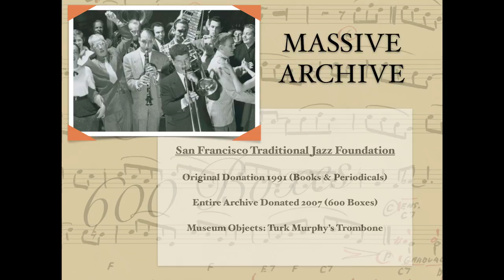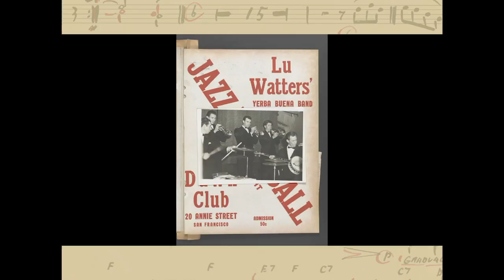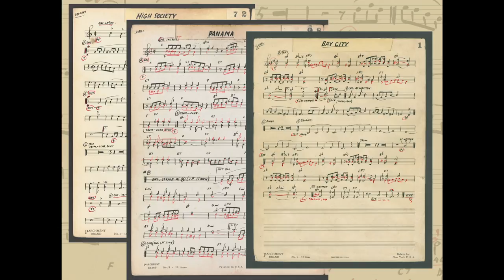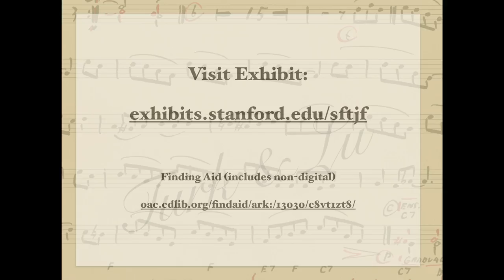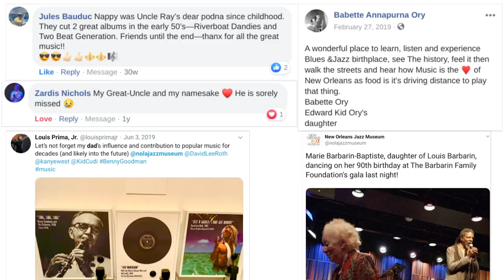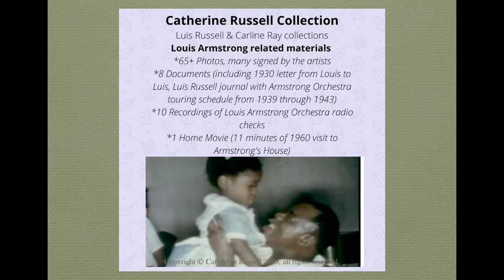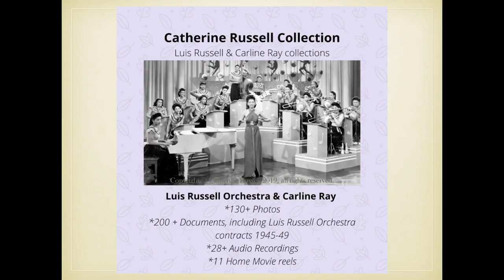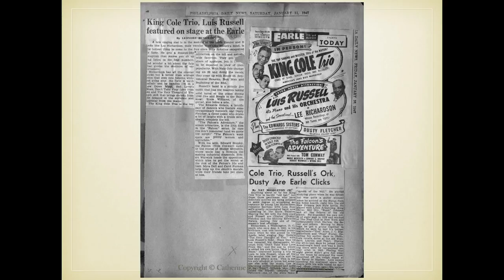Case Studies: Activating the Archives (A Jazz Congress 2020 Session)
This session explores how archives have made the music more accessible and otherwise impacted the community. Case studies  focus on the value of jazz history today and the experience of building digital collections. Why create online archives? What are the steps? How are archives transformed in the shift from analog to digital collections? What is the promise of archives for the future?

Moderator: Elizabeth Surles (Institute of Jazz Studies, Rutgers University)

Panelists: Baylee Badawy (New Orleans Jazz Museum); Clint Baker (San Francisco Traditional Jazz Foundation); Maxine Gordon; Paul Kahn; Jerry McBride (Stanford Music Library); Anna Newman (San Francisco Traditional Jazz Foundation); Catherine Russell

Jazz Congress is a conference that brings together members of the global jazz community to network as well as grow the audience for the music. The annual gathering also seeks to nurture businesses and organizations that promote, produce, present, market and support jazz. The third annual Jazz Congress took place on Jan. 13 and 14, 2020 at Frederick P. Rose Hall, home of Jazz at Lincoln Center.